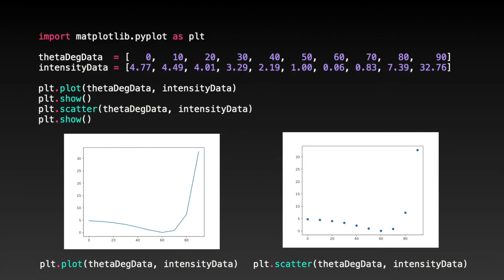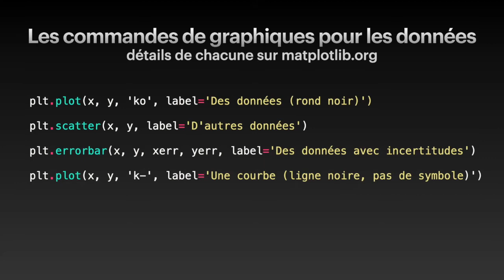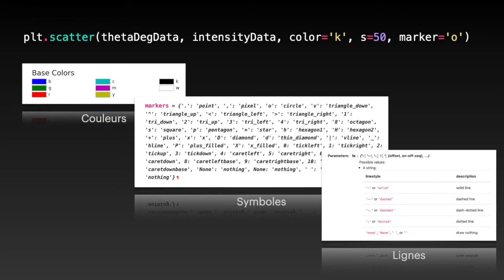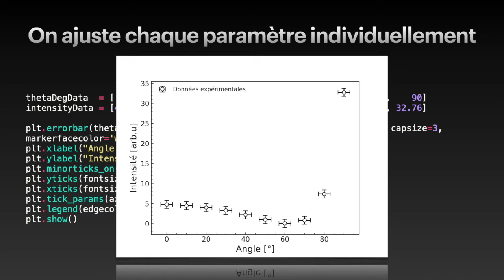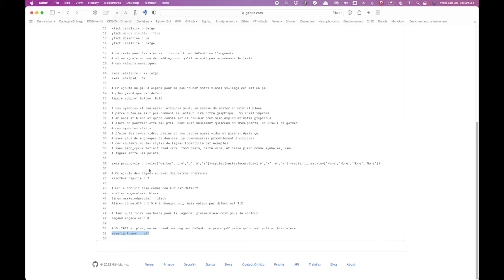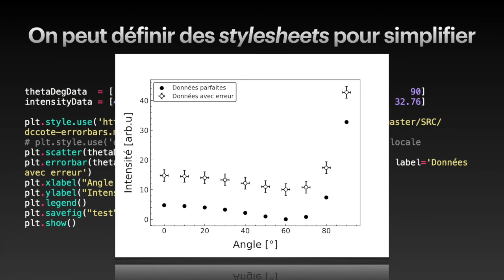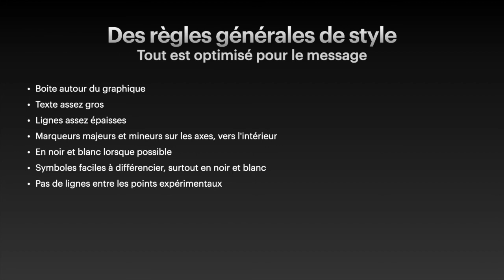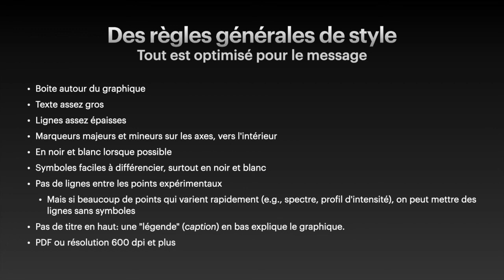Comment faire un graphique en Python?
Python et matplotlib font des graphiques, mais comme à peu près tous les logiciels non-spécialisés, les valeurs par défaut sont choisies par des singes à 16h50 un vendredi soir la veille d'une fin de semaine de trois jours.  Ce petit vidéo vous aidera donc à ramener un peu d'équilibre et de beauté dans vos graphiques scientifiques.